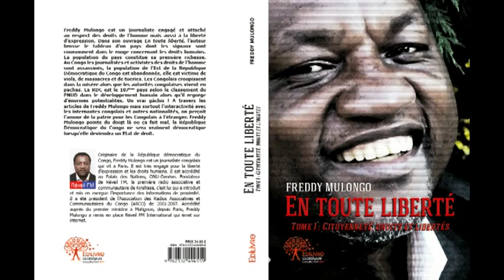Réveil FM: Exclusif, Cardinal Frédéric Etsou Nzabi Bamungwabi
Frédéric Etsou Nzabi Bamungwabi, né le 3 décembre 1930 et décédé le 6 janvier 2007, est un prêtre congolais et religieux scheutiste (Congrégation du Cœur Immaculé de Marie). Nommé archevêque de Kinshasa (République démocratique du Congo) en 1990, il est fait cardinal en 1991.